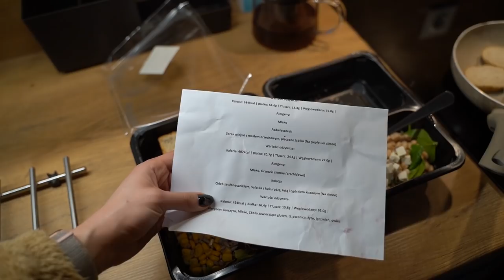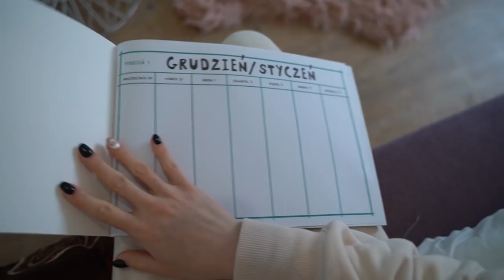Dzień po nieprzespanej nocce 🙈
Domowe obowiązki, unboxing paczek, nowe okulary i dzień ze mną!❤️